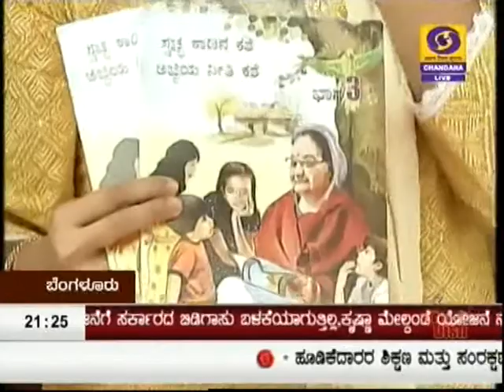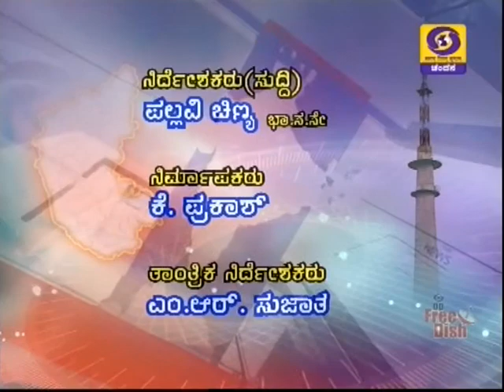DD CHANDANA NEWS 13.12.2018 9.00pm